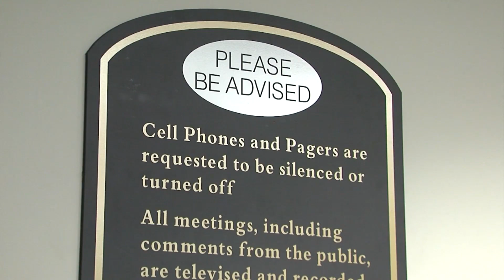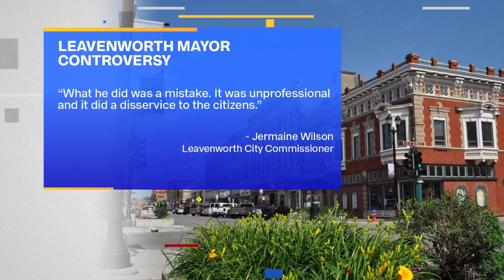Unexpected decision for new Leavenworth mayor causing confusion, frustration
People in Leavenworth, Kansas say they're confused by city leadership.